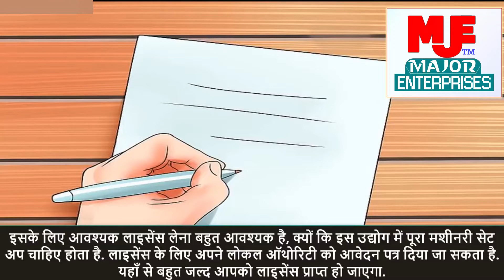New Business Ideas 2019 | कमाए 8100 रोज़ | small business | Profitable Business Ideas